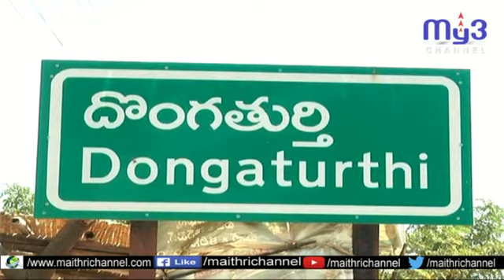ఎండిన పంటలను పరిశీలించిన కాంగ్రేస్ నాయకులు